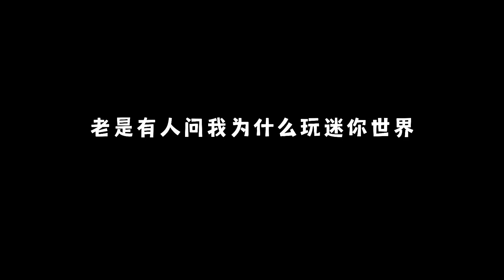为什么玩迷你世界呢？崩坏星穹铁道